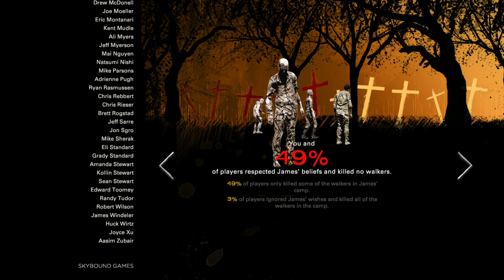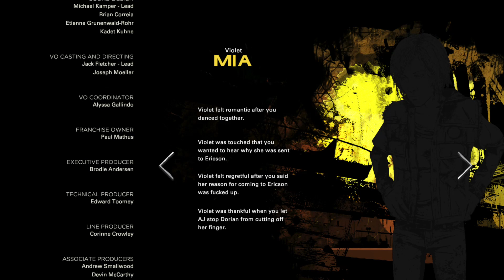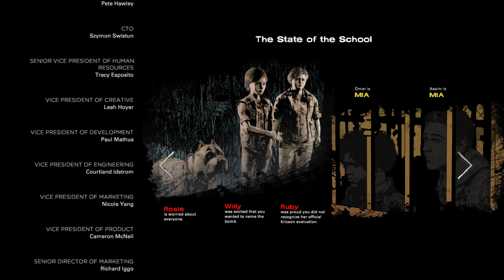The Walking Dead: The Final Season Episode 3